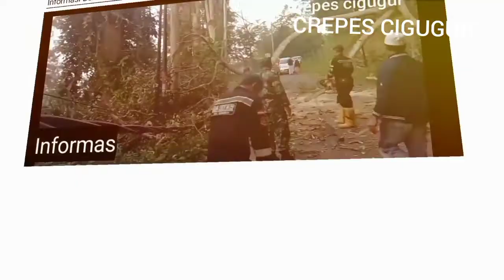BERNYANYI ADA YANG AMBIL SAPU Awas...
ibu Een ini sedang bernyanyi tetapi dia tidak tahu bahwa ada yang melintas di dekatnya hewan kelabang dan yang disekitar panik dan mengusir hewan itu.